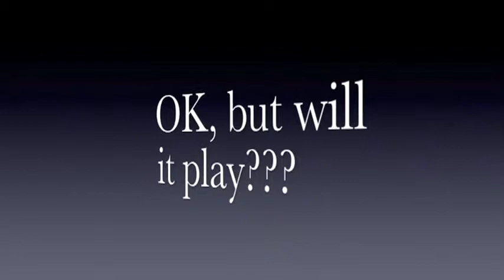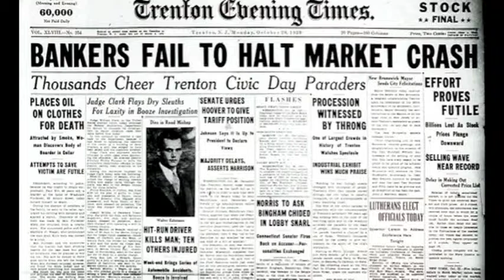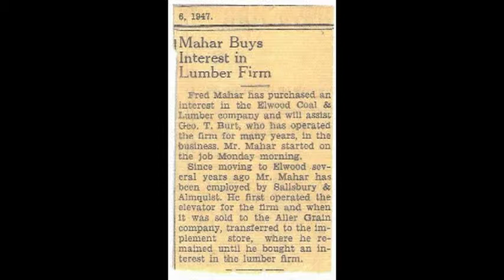William and Katherine Mahar - Part 2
Created by Bill Mahar who is the grandson of Fred Mahar (Ralph's brother)